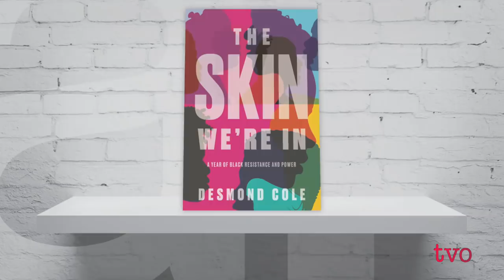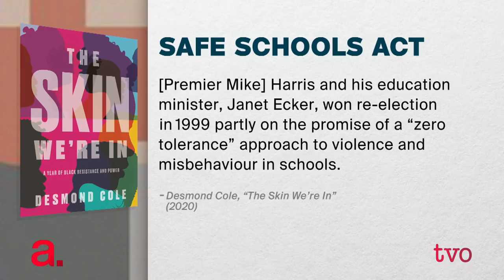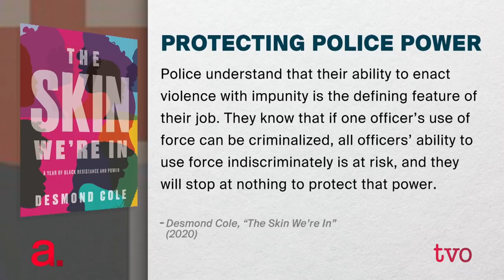Desmond Cole: Fighting Racism in Canada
In his many years as a journalist and activist in Toronto, Desmond Cole has chronicled multiple instances of racism in policing, in schools, and in media. In his new book, "The Skin We're In: A Year of Black Resistance and Power," he looks at the struggle against racism in Canada in the year 2017 and beyond.